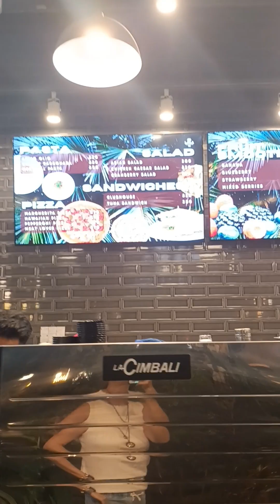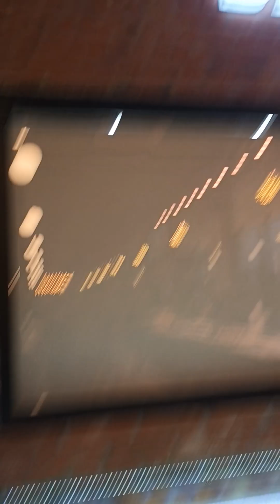lala garden cafe, pampanga